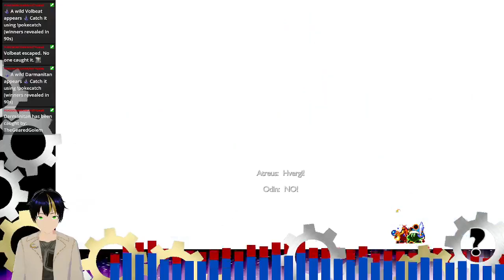Time for Dadgnarök! | God of War Ragnarök part 16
Stream schedule is Monday & Wednesday at 6 pm CST (UTC -6) and Saturday at 1 pm CST.
Stop by and hang out sometime